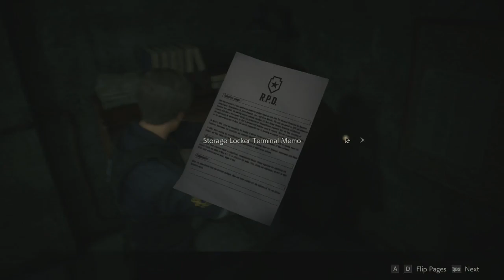Resident Evil 2 Part 1 | Full Story Mode Walkthrough GAMEPLAY [1080p HD 60FPS]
Resident Evil 2 is a 1998 survival horror video game developed and published by Capcom for the PlayStation. Wikipedia
Initial release date: 21 January 1998
Series: Resident Evil
Mode: Single-player video game
Platforms: PlayStation 4, PlayStation 5, Xbox One, PlayStation, Xbox Series X and Series S, IBM PC compatible, GameCube, more
Nominations: The Game Award for Game of the Year, The Game Award for Best Audio Design, more
Developers: Capcom, Rockstar San Diego, Tiger Electronics, Factor 5, Capcom Production Studio 3
Engine: RE Engine, Quake engine